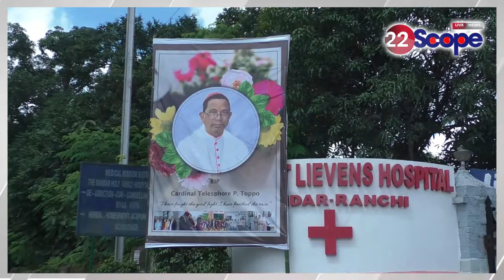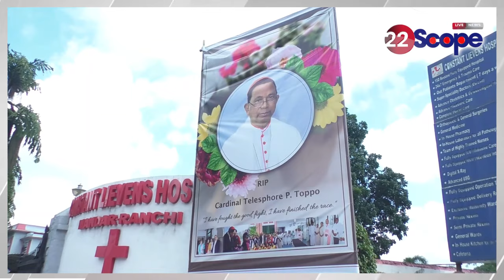Cardinal Telesphore Toppo का कौन सा सपना रह गया अधूरा, लीवेन्स अस्पताल से क्या रहा है रिश्ता ?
Which dream of Cardinal Telesphore P. Toppo remained unfulfilled, what is the relationship with Lievens Hospital?
11 अक्टूबर को होगा कार्डिनल तेलेस्फोर पी टोप्पो का अंतिम संस्कार,my गुरु cardinal telesphore toppo passas away.he did similar kind of job as brmgss गुरु अरुण कुमार,Cardinal Telesphore Toppo Passes Away,cardinal,cardinal telesphore p. toppo,cardinal telesphore p toppo news,cardinal telesphore p toppo dead,cardinal telesphore p toppo ranchi,his eminence telesphore p cardinal toppo,telesphore toppo,archbishop felix toppo sj,cardinal toppo,life sketch of cardinal toppo,his eminence telespfore p. toppo,life of cardinal toppo,archbishop felix toppo,bishop telesphore bilung,cardinals,indian cardinal,college of cardinals,new cardinals,cardinal simon lourdusamy,constant lievens hospital,constant lievens hospital mandar,lievens,ranchi hospital,best hospital in ranchi,hospitals,hospital,ranchi hospitals,hospitals in ranchi,general hospital,constant lievens,chad lievens,mandar hospital,constant lievens sj,yolande lievens
About Channel:
22Scope is a leading digital media platform of Jharkhand & Bihar. We are highly reliable and most trusted for political news, sports news, educational news, etc.

22Scope Live TV | 22 Scope | Hindi News | 22 Scope लाइव

CHANNEL AVAILABLE
JIO TV
VI
ROCK TV